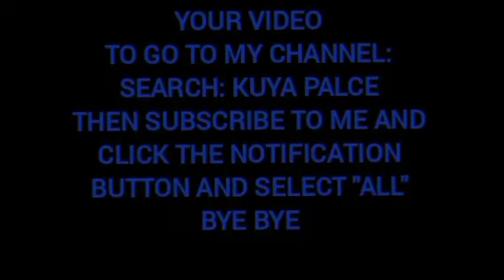18 December 2022